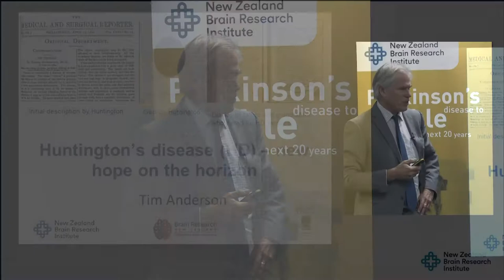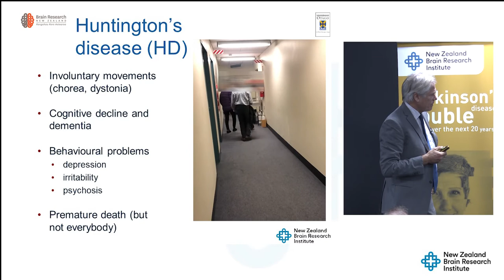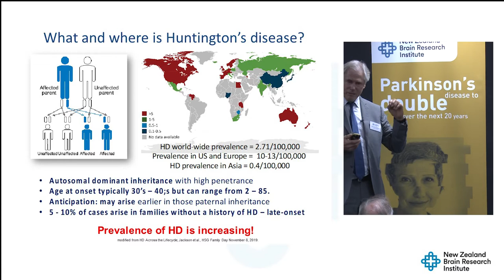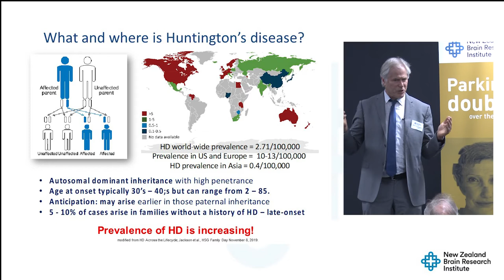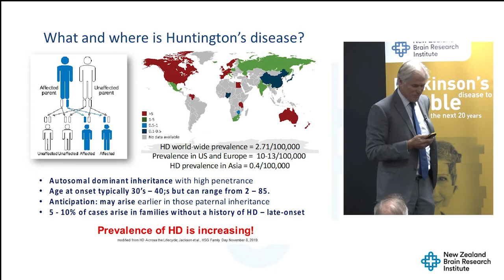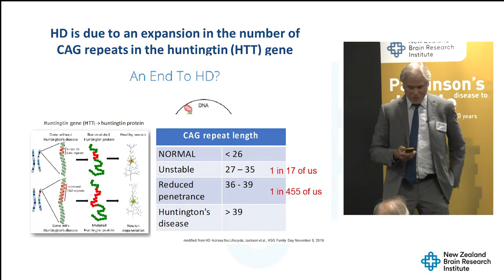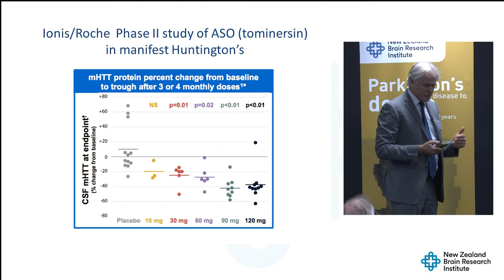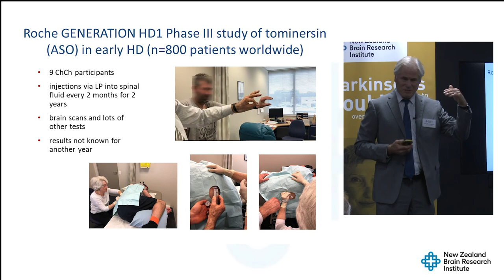Professor Tim Anderson - Huntington’s disease – new hope on the horizon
Brain Health Matters - 24 March 2021, Manawa Building

Huntington’s disease is an inherited relentlessly progressive neurological disorder that causes involuntary jerky movements, behavioural problems and dementia. Symptoms generally begin in the 30’s or 4O’s. However at our NZ Brain Research Institute Huntington’s clinic we have seen  people in their teens and even in their 80’s with Huntington’s. Professor Anderson will discuss why Huntington’s disease is not diminishing but in fact increasing in prevalence in our community. New treatments look to be on the horizon and we are currently participating in a world-wide trial of one such promising treatment that is delivered directly into the spinal fluid via lumbar puncture.

About the New Zealand Brain Research Institute
We are the only independent brain research institute in New Zealand and we’re working on finding the answers to the complex questions surrounding conditions affecting the brain. We work collaboratively with the Universities of Canterbury and Otago, the Canterbury District Health Board and others, to run high quality research and offer research opportunities to both emerging and established researchers from all over the world.

Based in Christchurch, the New Zealand Brain Research Institute improves brain-health through research, education and clinical practice. Our work includes:
     - Research into the effects and treatments for New Zealand’s most common brain disorders, including Parkinson’s disease, dementia, Alzheimer’s, Huntington’s and multiple sclerosis;
     - Fostering promising, young, graduate students to train as researchers;
     - Hosting neurology clinics for movement disorders such as Parkinson’s disease and Huntington’s, as well as for cognitive problems (e.g. dementia and mild cognitive impairment); and
     - Educating the wider community about brain-health and research outcomes.